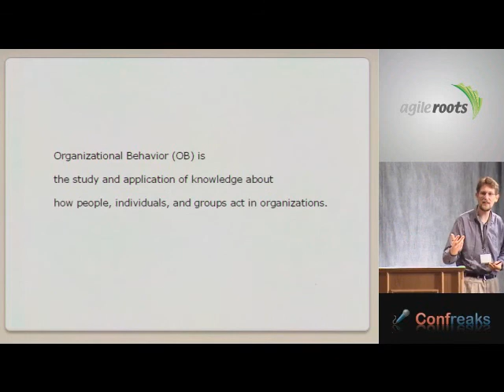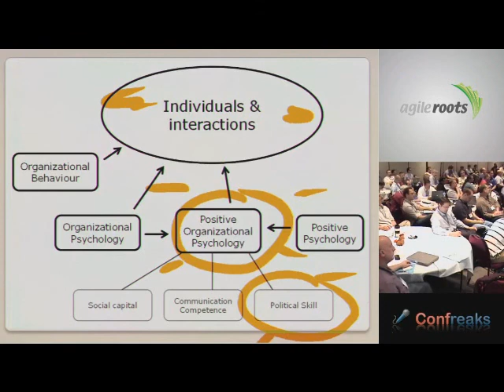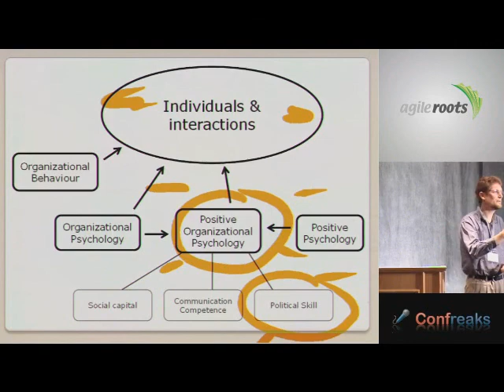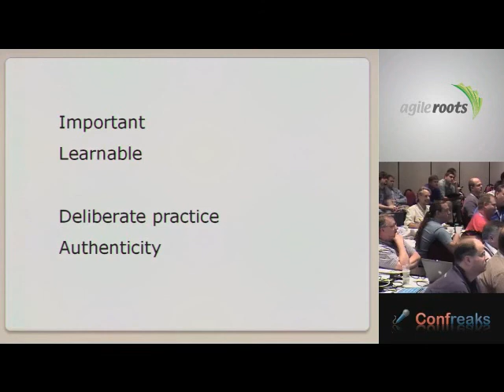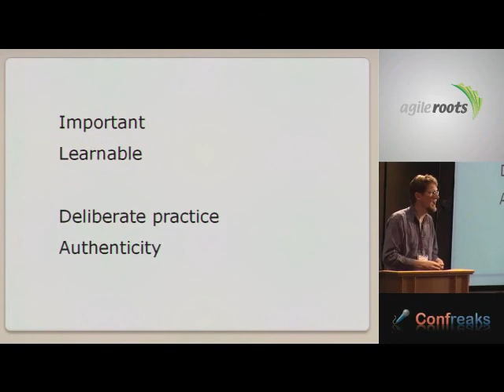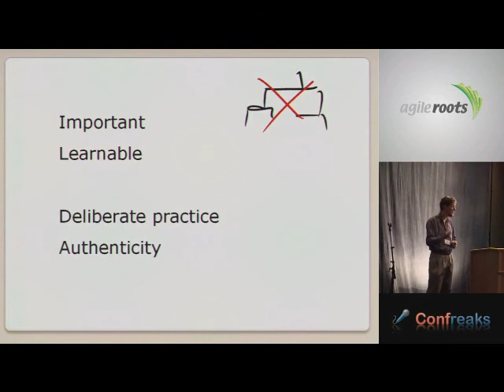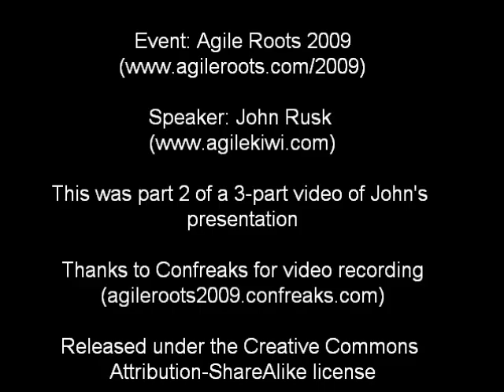Developing People Skills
How people skills are learnable, esp. in agile software development.  From AgileRoots 2009 conference.